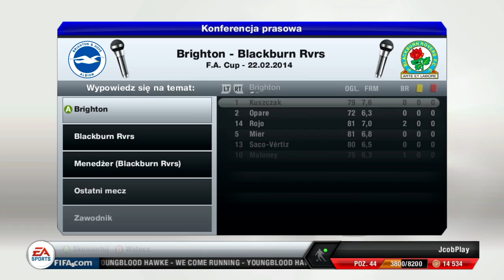FIFA 13 | Tryb Kariery | Emocje w finale! odc.13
Zmieniamy poziom trudności, by zwycięstwo bardziej cieszyło. Jak po tej zmianie potoczyły się losy Brighton?